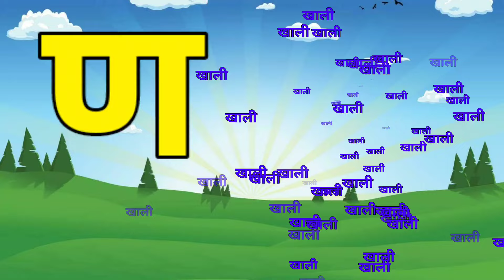123 Numbers, learn to count, One two three, 1 to 20, 1 to 100 counting, Hindi alphabet